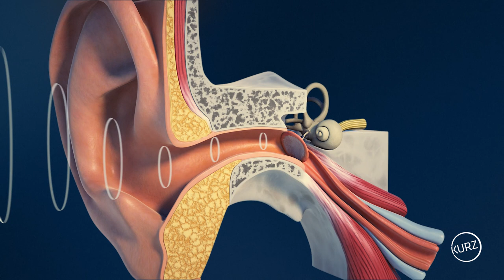Kurz Passive Middle Ear Implants - Tympanoplasty Clip® Partial Prosthesis Dresden Type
Heinz KURZ GmbH is a medical technology company focused on ENT. We provide passive middle ear prostheses and specialized precision instruments for middle ear surgery. With inventive products made from pure Titanium for Tympanoplasty and Stapedioplasty including CliP and Ball Joint designs or the variable lengths systems, KURZ sets new standards in micro-engineering. The product range is rounded off by products for Rhinology, Laryngology and Ophthalmology.

KURZ is ISO 13485:2016 certified.